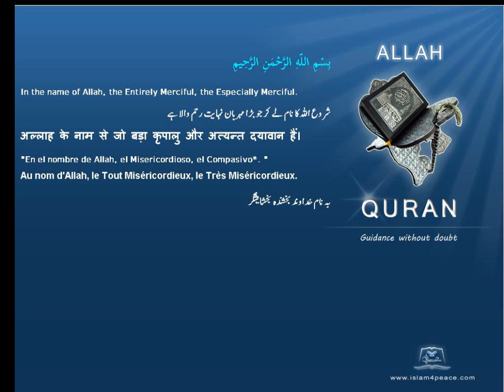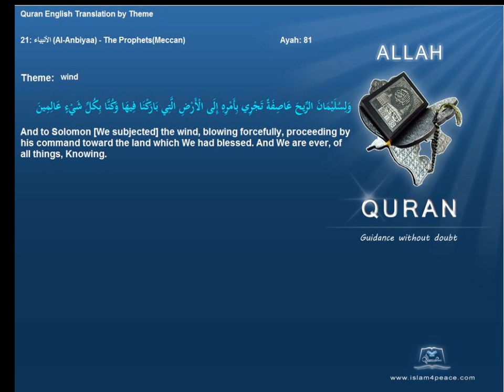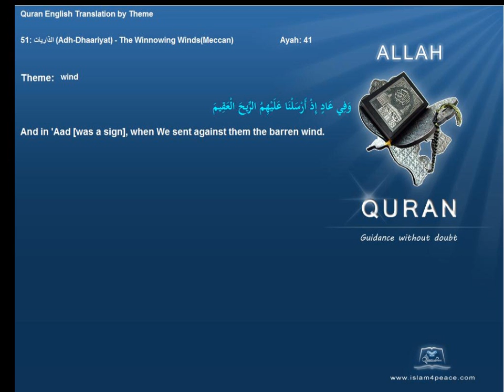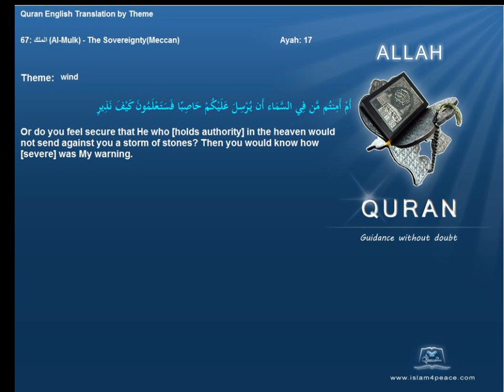رياح wind Quran by Theme English Only